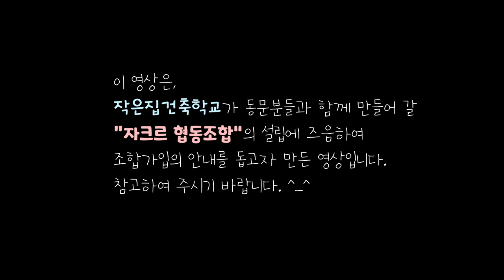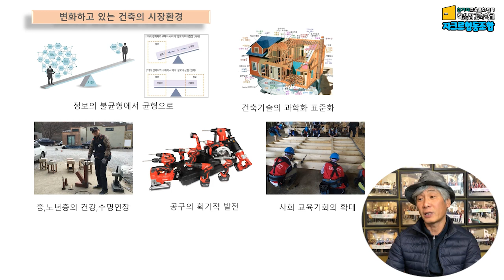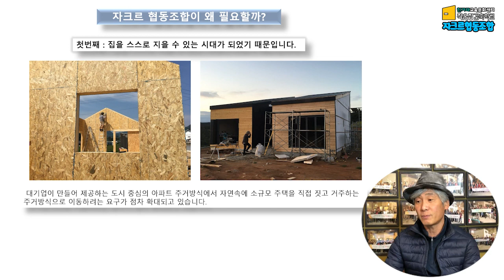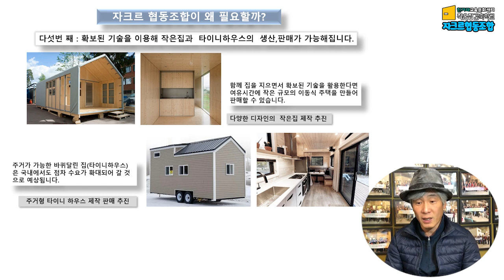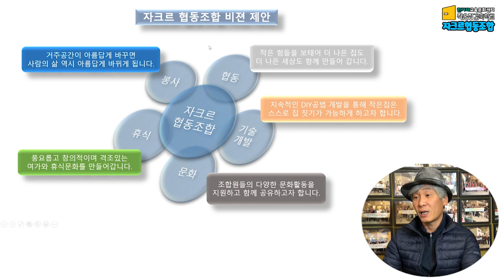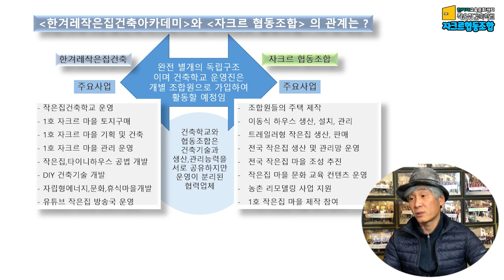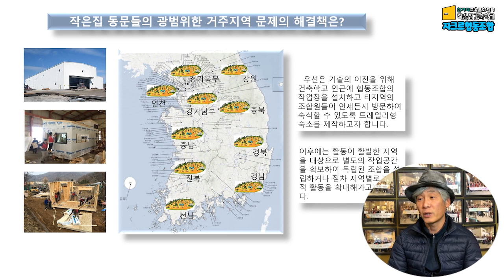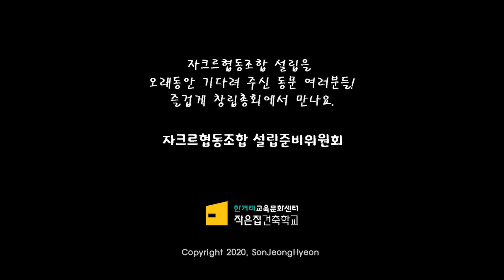곧 만들어질 (가칭)자크르협동조합에 대한 설명 동영상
이제 곧 만들어질 (가칭)자크르협동조합은 작은집건축학교의 8일 교육을 수료하신 동문들과 함께 설립을 진행하고자 합니다. 이에, 어떠한 조합을 만들려고 하는지를 설명하는 동영상입니다. 이 동영상을 참고하시고 많은 동문분들이 가입결정을 하는데에 도움이 되길 바랍니다.